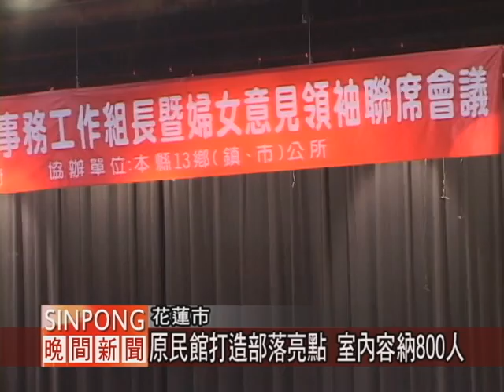花原民館整修4月完工 打造部落亮點 20120212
【Kacaw】

花蓮縣原住民部落事務工作組長暨婦女意見領袖聯席會議，各部落頭目等人均參與盛會，會場共湧入450人，北區部落亮點原民館預定今年4月中旬完成整修，室內空間預計可容納800人，搭配專業燈光、音響，將成為一流的表演空間。

從去年開始，縣府投入經費培訓在地表演人才，舞者每日訓練時間長達10餘小時，預定今年5月起將於原民館上演定目劇希望藉由原住民優質歌舞團隊的演出，讓觀光客感受在地的文化與熱情。

對於5月即將起跑的部落亮點，族人有期許也有期盼，希望這個部落亮點可以長久發亮，帶動部落經濟效益。花蓮的行銷、部落亮點與人才花蓮縣政府都已準備就緒，而目前就等原民部落積極爭取！傅縣長也大力呼籲，希望鄉親能以愛惜部落、族人的心，肩負起責任，人助自助改善原民經濟與生活品質，縣長負責規劃硬體設施、招攬觀光客，如何長期經營、賺取收益還是要靠部落本身的努力。